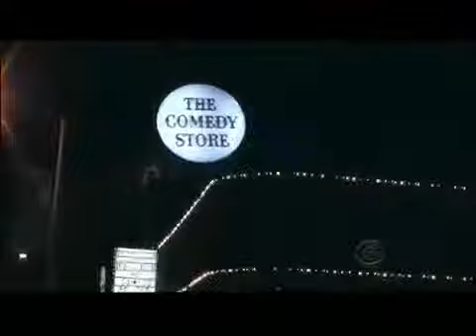Craig Ferguson 3 19 12A Late Late Show beginning XD